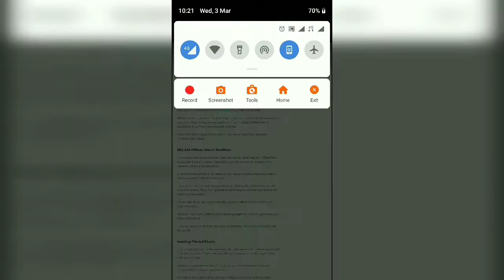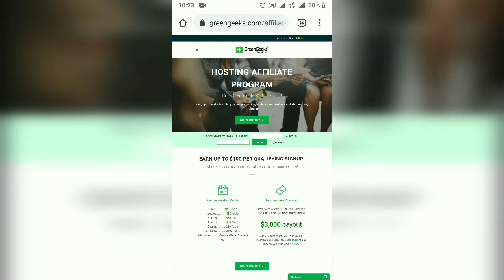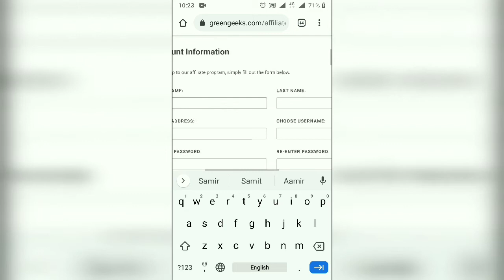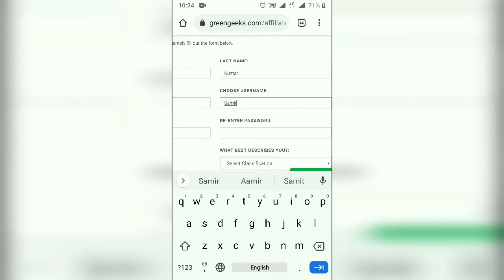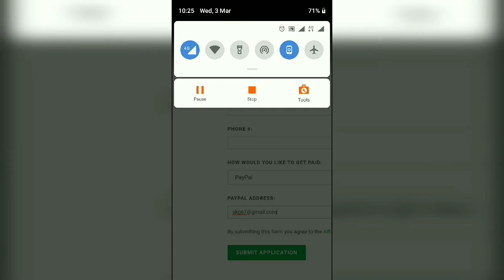Daily Earn Rs.680/- In Paytm wallet Transfer Withdraw Now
Is video mein apko btya jayega ki ap daily online achi income kr skte ho video complete dek ke kam start kr skte ho video like jarur kre. Apko daily 2 hour kam Krna he achi mhannet krni he.

2020 new video for earning.